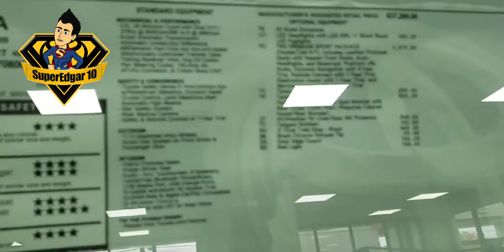2021 Toyota Tacoma Vodoo Blue: Español